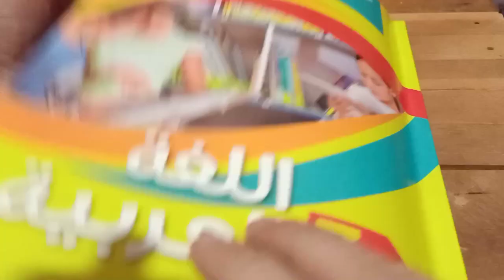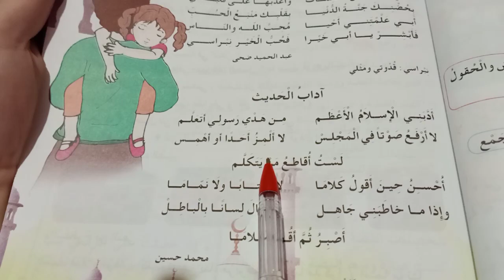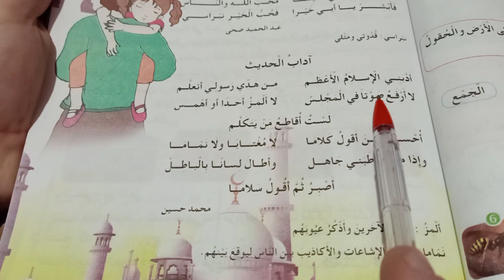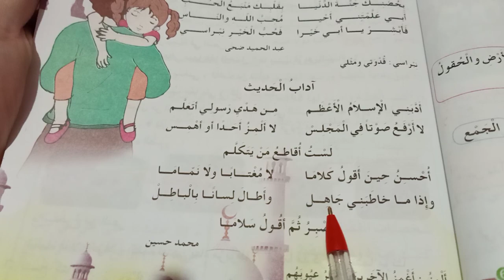نشيد الأبوة والطفولة-آداب الحديث محفوظات الثالثة ابتدائي الجيل الثاني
الثالثة ابتدائي الجيل الثاني نشيد الأبوة آداب الحديث شرح
محفوظات أناشيد حلو الكلام دروس الرابعة ابتدائي الجيل الثاني